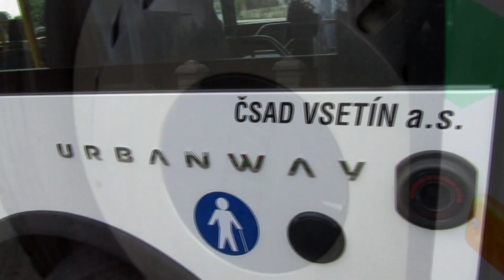Iveco Urbanway 12M 6Z3 2966 | ČSAD Vsetín | MHD Vsetín ve Valmezu #1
Nová minisérie, navazující částečně na sérii MHD Vsetín - jak jsme se totiž v této sérii dozvěděli, celkem 5 vozů po dosloužení na Vsetíně na konci roku 2020 přešlo pod Valašské Meziříčí - a těmto vozům bude věnována tato minisérie. Vozy budou vydávány postupně podle zařazení.
První a zároveň také nejmladší vůz , který byl zařazen do provozu ve Valašském Meziříčí ze Vsetína hned 4.1.2021 byl právě tento Urbanway. Vůz byl zařazen na celodenní turnusy linek 5/7 (turnusy se po týdnu střídají). Na videu je však zachycen na lince 1 v úseku Stan MHD u náměstí - Poličná, točna, kde byl zařazen o prázdninách na cca týden. Berte tento díl jako takové vynahrazení nekvalitního záběru, který byl pro tento vůz vyhrazen v sérii MHD Vsetín. Jedná se také o poslední Vsetínský vůz svého času, který neměl zastoupení v sérii Show And Ride.